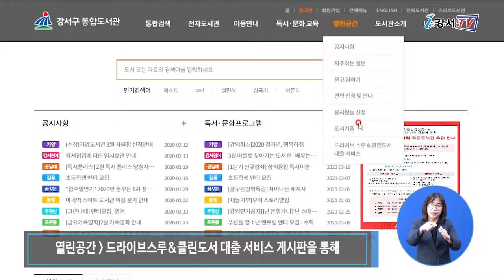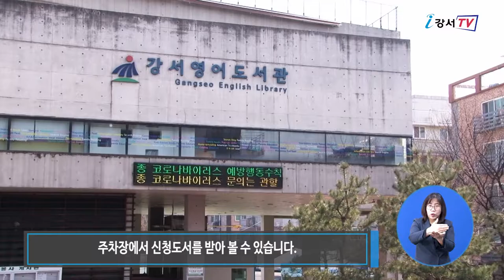드라이브 스루 & 클린도서 대출서비스